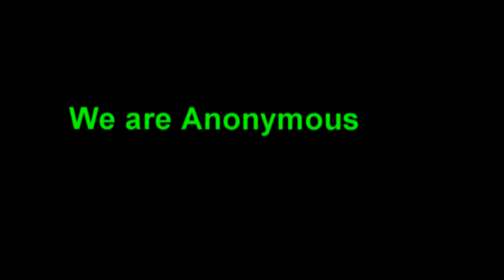CIA Brain Experiments on Veterans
Did you know the CIA tried to turn humans into robot-like assassins by planting electrodes in their brains? That's what military veterans have been fighting to make public for years, some plaintiffs claiming that MRI scans confirm that there were devices placed in his brain, without his knowledge. Dr. Colin A. Ross explains this California lawsuit.